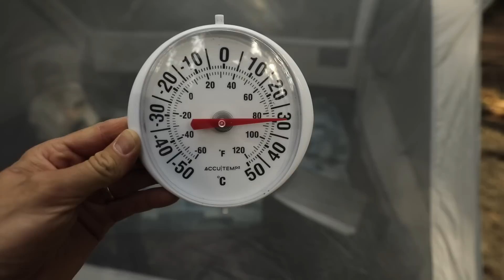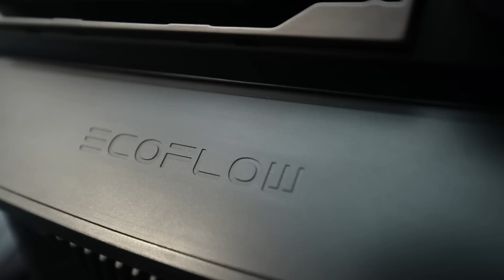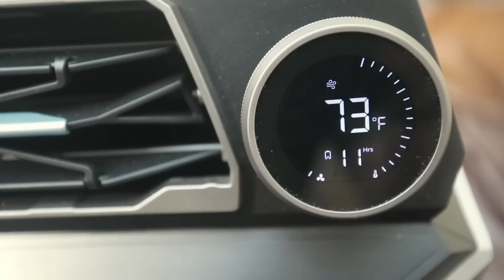Battery Power Air Conditioning // New Ecoflow Wave Review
When I first heard EcoFlow wanted to give us air conditioning for our off-grid cabin I really didn't believe it.  Turns out Battery-powered airconditioning is now possibly. We couldn't be more pleased.

Key Features of the EcoFlow Wave Air Conditioning.
• 4,000 BTU cooling capacity, perfect for outdoors and small spaces
• Get 3hrs of cooling with the add-on battery. Extend to 8 hours with timed mode to keep you cool all night long by auto alternating between cooling and fan settings.
• Use the 1008Wh Add-On Battery, DELTA Max, or DELTA Pro for an extra runtime of up to 12 hours without plugging into an AC outlet. Plug into an AC outlet for cooling without a battery.
• Portable and easy to setup